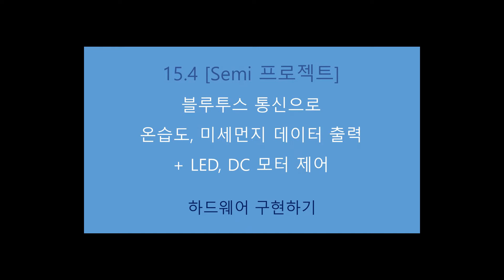[모두의 아두이노 DIY] 15.4 하드웨어 구현하기